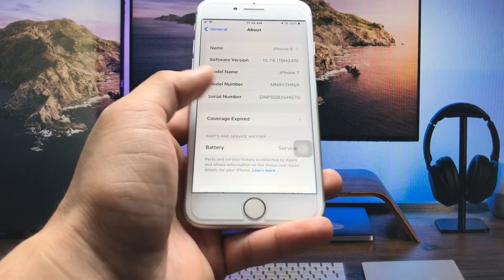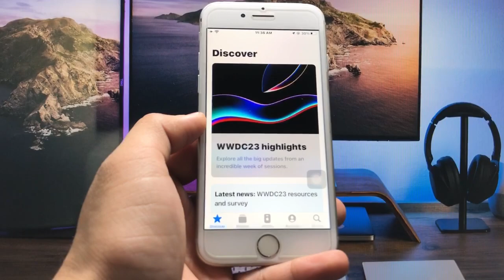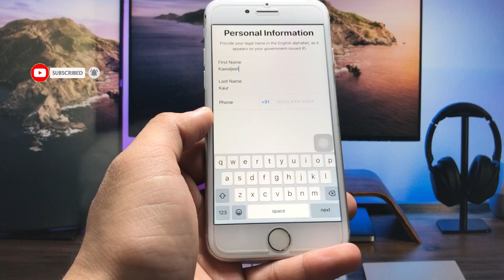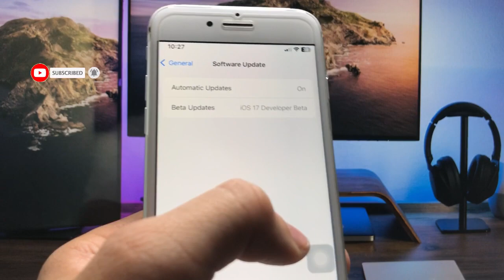How to Install iOS 17 update on iPhone 7, 7+